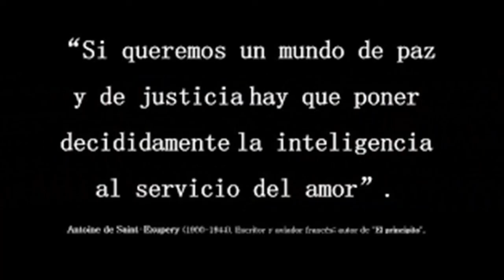¿ ES LA JUSTICIA REALMENTE CIEGA? ENTREVISTA AL JUEZ FRANCISCO SERRANO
Alberto Lajas entrevista al conocido juez español, Francisco Serrano, el cual nos responderá si realmente la justicia es ciega...